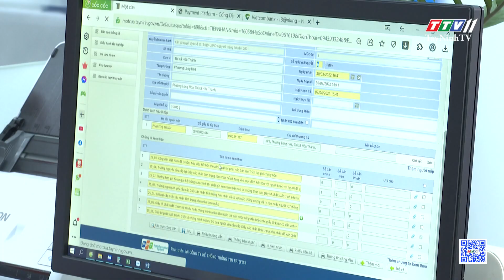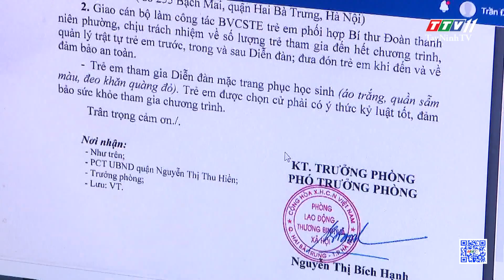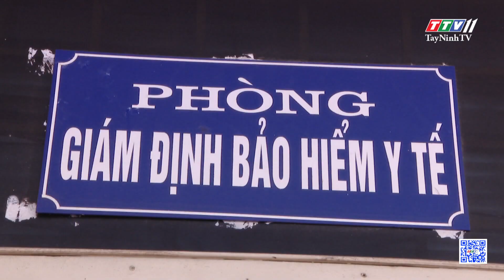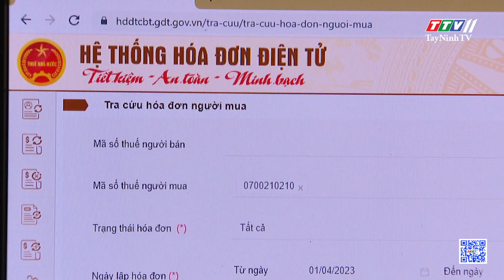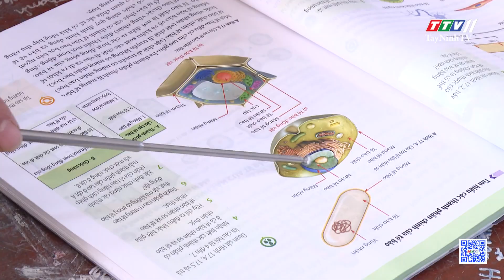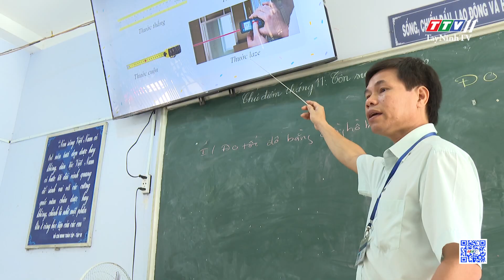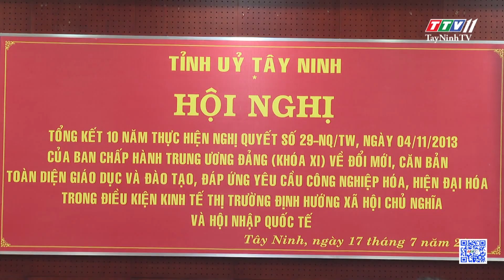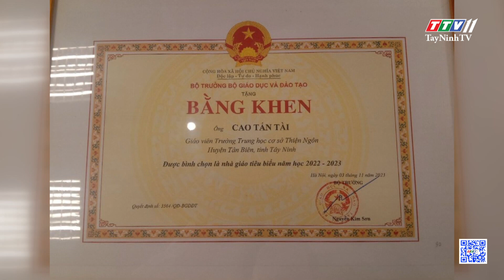ព័ត៌មានភាសាខ្មែរ ថ្ងៃទី ២២ ខែ វិច្ឆិកា ឆ្នាំ ២០២៣ | TayNinhTVToday